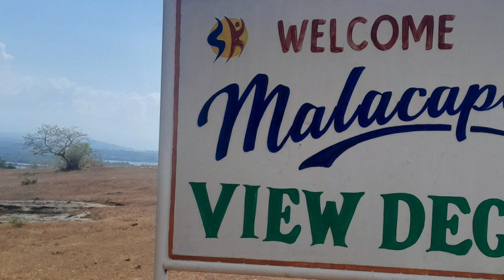Malacapas View Deck // Dasol, Pangasinan // Philippine Locals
Malacapas Beautiful View Deck
brgy. Malacapas Dasol, Pangasinan
( February 2024 )
Philippine locals